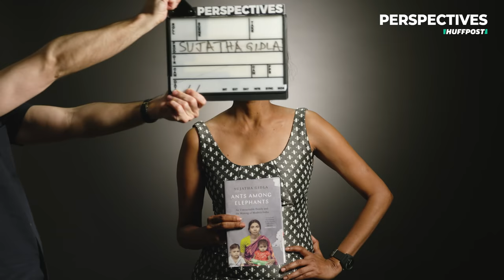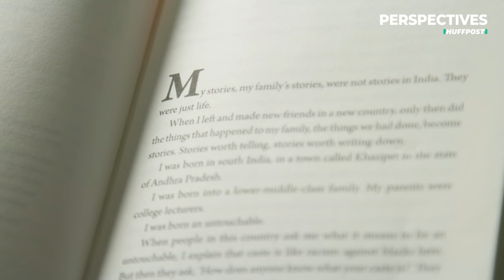'Why Am I An Untouchable?' | Perspectives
Sujatha Gidla was born into India's lowest social caste, the untouchables. Despite moving to the U.S., the psychological toll of being untouchable left her feeling inferior for years.